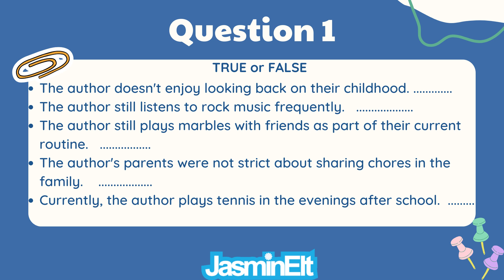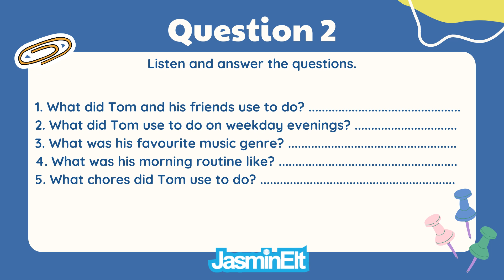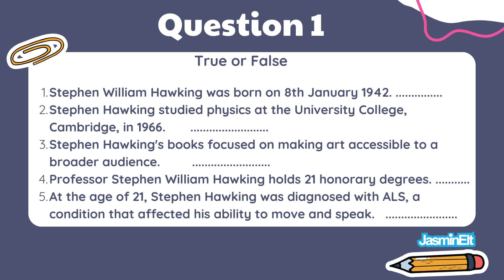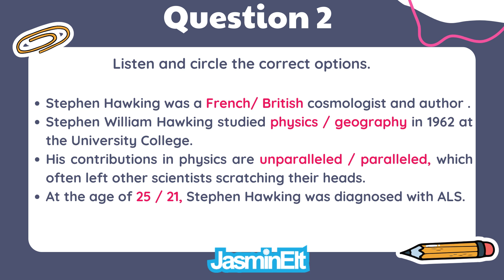11. SINIF İNGİLİZCE 1. DÖNEM 2. DİNLEME SINAVI | YENİ SİSTEM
11. sınıf ingilizce 1. dönem 2. dinleme sınavı,
ingilizce dinleme sınavı 11. sınıf,
11 sınıf ingilizce dinleme sınavı,
ingilizce dinleme sınavı,
11 sınıf ingilizce konuşma sınavı,
11. sınıf ingilizce listening sınavı,